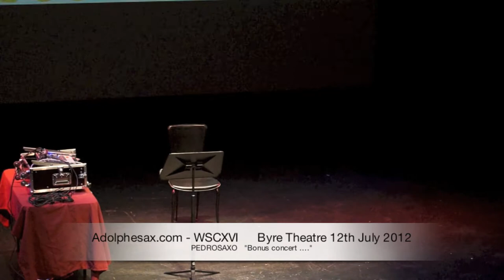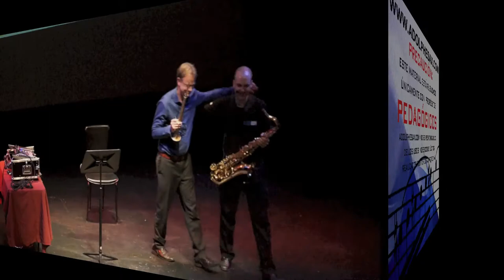WSCXVI PEDROSAXO Bonus concert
Pedrosaxo
Pedrosaxo -- saxophones
Pedrosaxo -- La compañía libre
Pedrosaxo -- Alahý
Pedrosaxo -- Ablalia
Pedrosaxo -- Agua
Pedrosaxo -- WOW!
(with Arno Bornkamp on Slide saxophone)

(14:00, Thursday 12 July, Byre Theatre)
Pedrosaxo -- Saxophones
Pedrosaxo is a saxophonist, composer and actor who mixes the modern sound of the instrument with imitations of current and traditional sounds of different music in the world stage without electronic aids. His research explores the sound and timbre of the saxophone and the innate possibilities of human beings, through ethnomusicology, folk music, and music of today via the "beatbox" attached to the saxophone. After being one of the finalists in the hit TV show "Got Talent" in Spain, his compositions started to become known nationally and internationally in the UK, Slovakia, France and Holland. He is also a teaching musician, the perfect complement to today's saxophonist on stage.

XVI Worlds Saxophone Congress St Andrews 2012 (Scotland)
ADOLPHESAX.COM